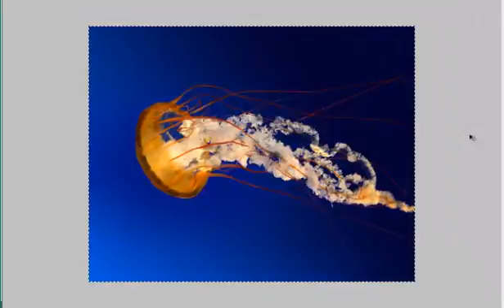change image size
Easy way with photoshop to change image size